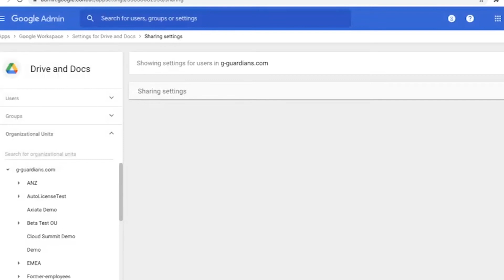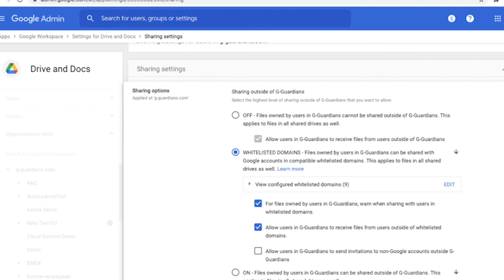Google Workspace - Allow external sharing with only trusted domains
Let your users share files with only certain organizations outside of your business or school. Add the organization's domain to a list of trusted domains, and then choose sharing setting for your users.